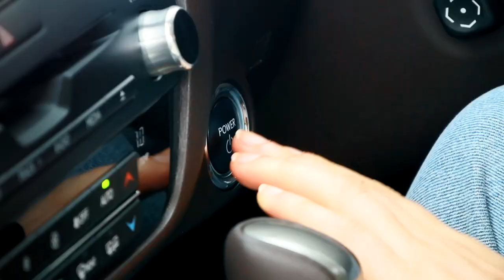Journey to the Magnolia Cup - Episode 8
As she packs for her trip abroad, Georgia reflects on her challenging yet rewarding journey to the Magnolia Cup.